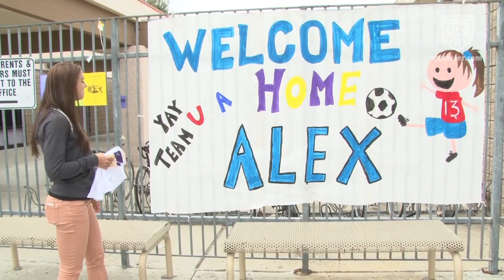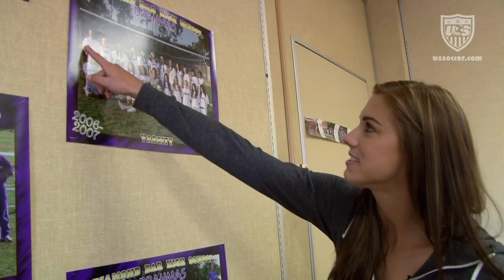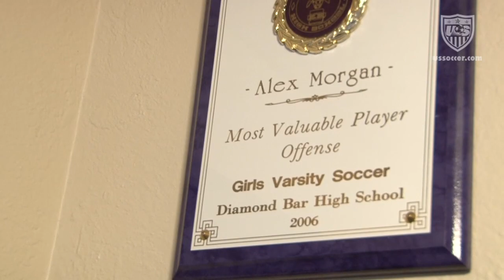Alex Morgan: Pride of the Brahmas [Back Home]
Alex Morgan, forward for our U.S. Women's National Soccer Team, took us back to her high school to say hello to old teachers and friends. Take a look to see who inspired Alex and gave her the opportunities she needed to become a superstar.